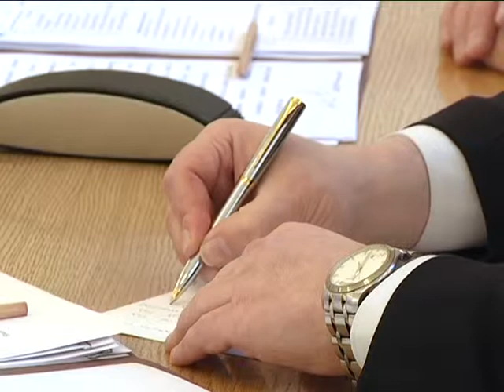2017-04-21 г. Брест. Белорусско-чешский экономический форум. Новости на Буг-ТВ.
Белорусско-чешский экономический форум состоялся накануне в городе над Бугом. Мероприятие состоялось на базе Брестского отделения Белорусской торгово-промышленной палаты. В его рамках у представителей бизнеса и органов власти двух стран была возможность познакомиться друг с другом, наладить продуктивный и взаимовыгодный диалог. Побывала на форуме и съёмочная группа нашего телеканала.